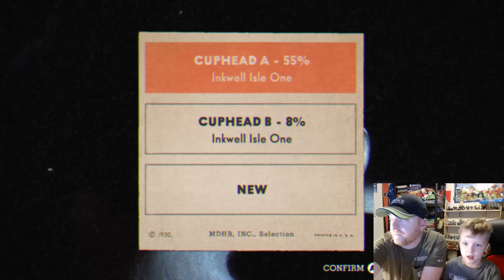PKASP Cuphead and Super Blood Hockey! SOUL CONTRACTS!!!!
Lets have fun playing Cuphead and Super Blood Hockey. ONE BIG MIXUP!!!
We beat TWO bosses and get the SOUL CONTRACTS!